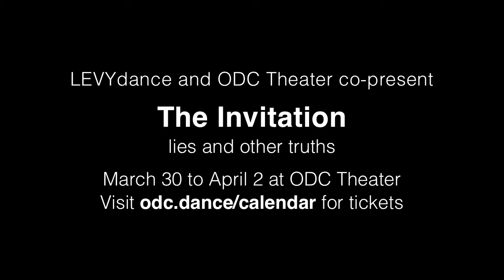The Invitation: Lies and Other Truths (trailer)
LEVYdance and ODC Theater co-present
The Invitation: Lies and Other Truths

Directed and choreographed by Sara Shelton Mann

March 30 to April 2, 2017 at ODC Theater